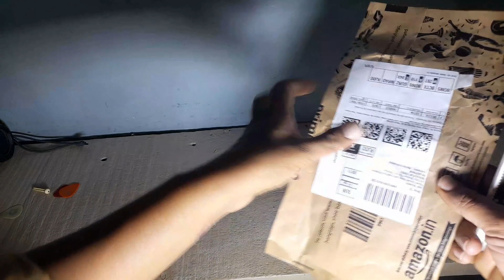JUAREZ JAG220S STRINGS R N U BY AHM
HI , in this video i unboxed and reviewed Juarez guitar strings.